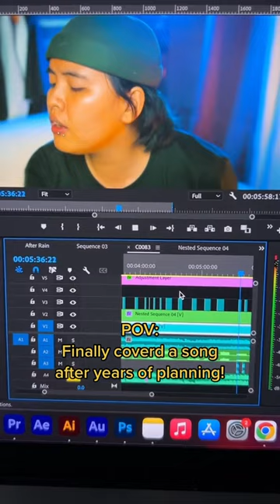Finally covered our favorite song from @munitheband